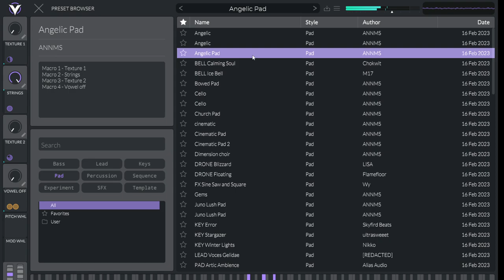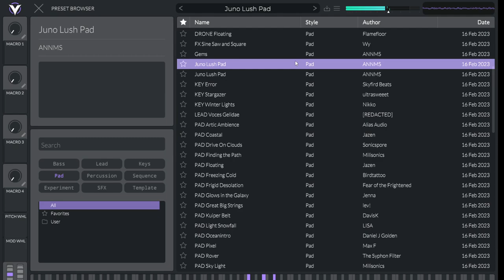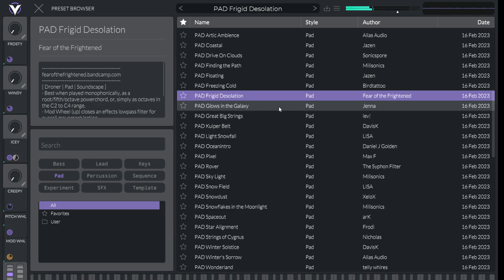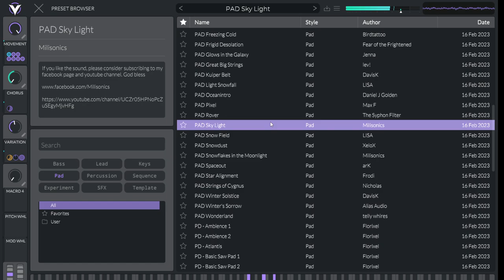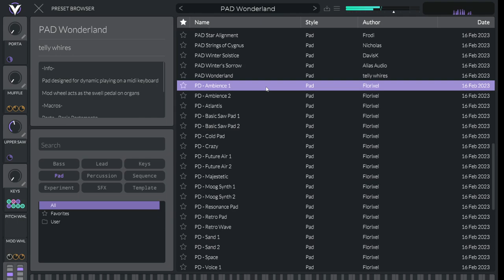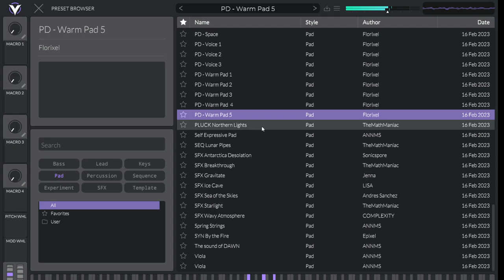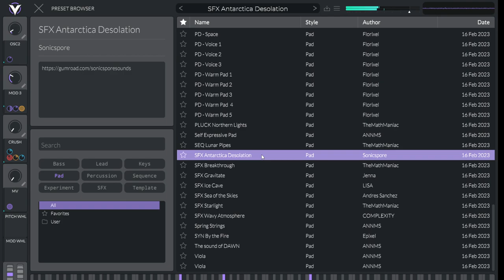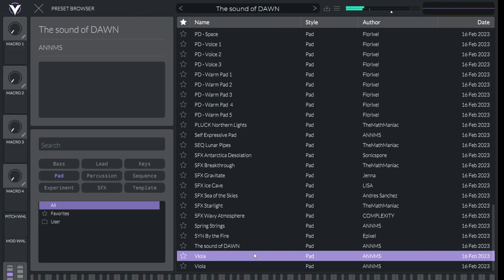Vital Synth Pad Sounds - Free Virtual Instrument VSTi Demonstration